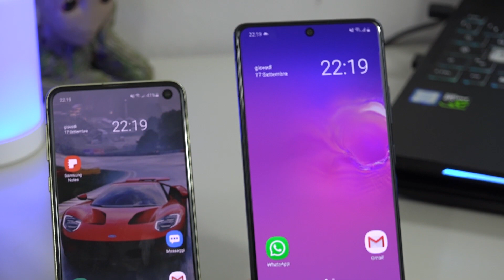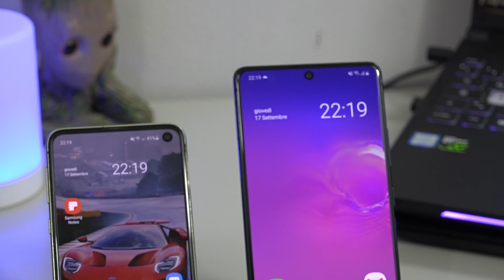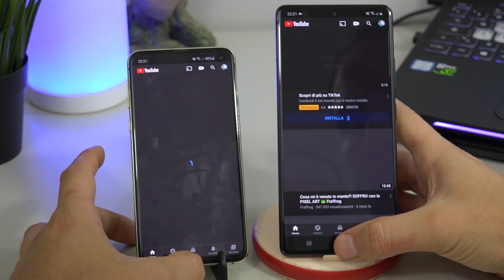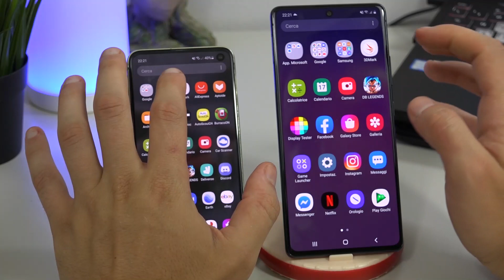Samsung GALAXY S10 LITE vs GALAXY S10 (E) - CONFONTRO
!- LEGGIMI -!

Se volessi darmi una piccola mano anche per finanziare tutti gli acquisti per il canale puoi farlo semplicemente acquistando tutti i prodotti che ti servono su Amazon da questo

Hai già dato uno sguardo alla playlist EsperienzaMotori dedicata alle recensioni di auto?